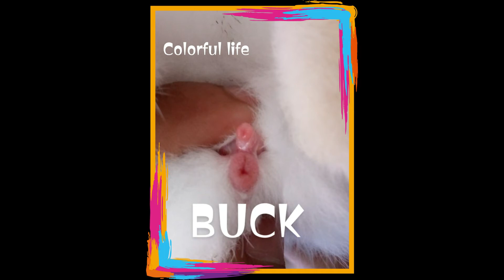Rabbit Farming#Easy & Simple tips to know the Gender of a Rabbit Doe or Buck ba ang ating Kuneho?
Hop's Backyard Rabbitry /Simple tips
Bicolanong Rabbitero
Hi, everyone, hope I  help you with this simple tips...